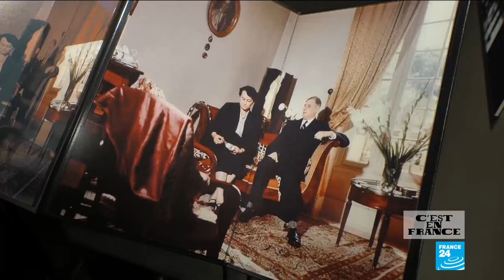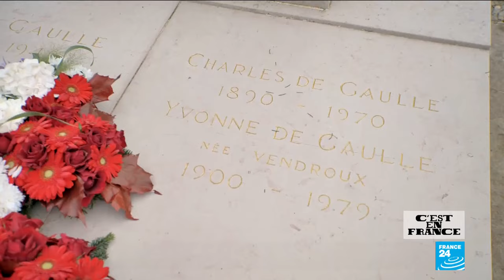Charles de Gaulle, l'homme derrière le général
Il y a 50 ans, c’est à Colombey-les-Deux-Églises, où il résidait, que le général de Gaulle nous a quittés. Aujourd’hui, ce village de la Haute-Marne est devenu un lieu de mémoire, célèbre notamment pour sa croix de Lorraine : un symbole de la résistance face aux nazis que le général, lui-même, espérait voir ériger à sa mort.  Alors que l'on connaît déjà beaucoup du militaire, du résistant et de l’homme politique, que sait-on exactement de l'homme, de son intimité, de ses centres d’intérêt et de sa personnalité ?